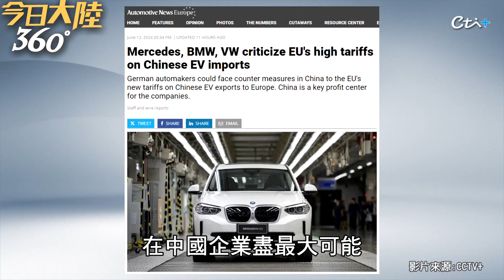不合作就懲罰? 歐盟加稅風波竟是電動車「商業機密搶奪戰」? 陸商務部控搜查訊息範圍"前所未有"央視官媒:窺探陸電動車"商業內幕"【今日大陸360】20240621@全球大視野Global_Vision